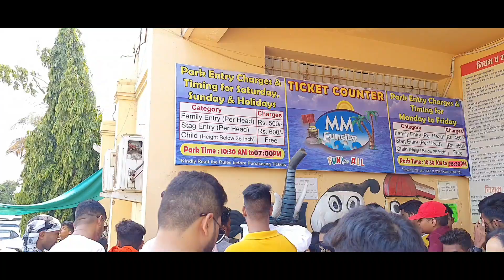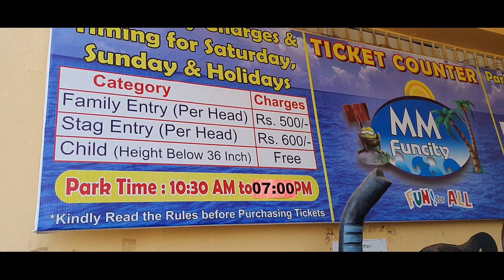MM Fun City Raipur ।। एम एम फन सिटी रायपुर।। Water Park in Raipur।। Largest Water Park in C G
Blue water park Raipur,
blue water raipur distance,
raipur me ghumne ki jagah,
100 किमी के भीतर रायपुर के पास पर्यटन स्थल,
Chhattisgarh tourism,
amusement park in raipur,
garmi me ghumne layak jagh,
गर्मी में घूमने लायक जगह,
रायपुर जिले के पर्यटन स्थल,
mm fun city raipur entry fees,
mm fun city raipur opening time,
mm fun city raipur images,
mm fun city raipur online ticket booking,
mm fun city raipur timing,